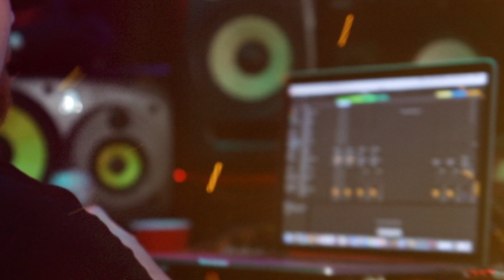T-MOE44 - PSYCHO [OFFICIAL VIDEO]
Official Music Video for "Psycho" by Recording artist T-MOE44